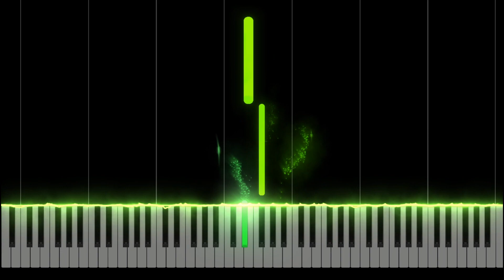Журавель — М. Красев. [Piano Tutorial]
Журавель - М. Красев.

Привет! Недавно, я создал свой телеграмм канал:
здесь будут публиковаться ноты, новости о канале и многое другое =)